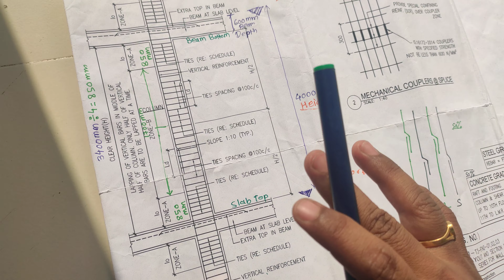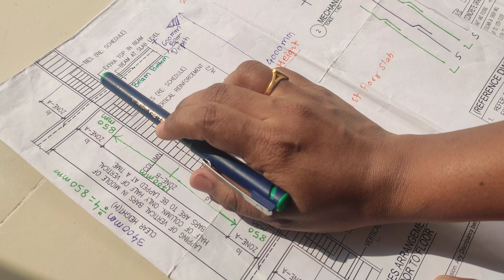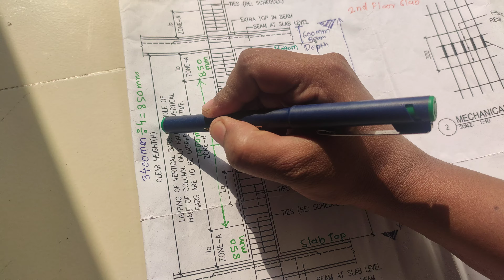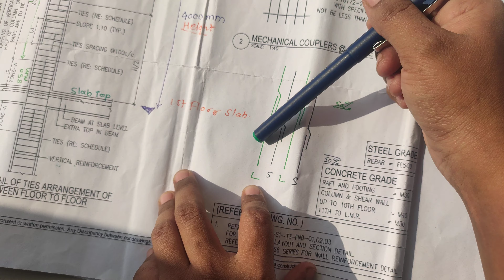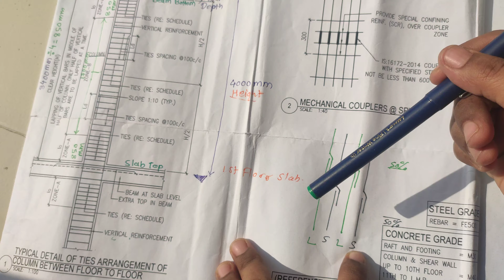Mounting of vertical column lapping zone